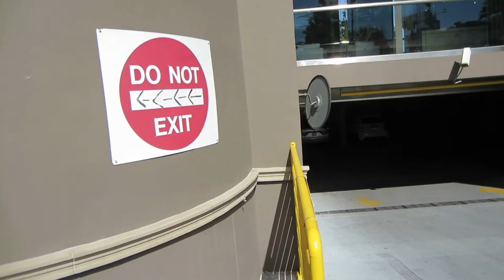Bentley Arnage Red Label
A black Bentley Arnage Red Label arriving at and leaving the RPM Exotic Car Event.

(March 14, 2015 / Walnut, CA)